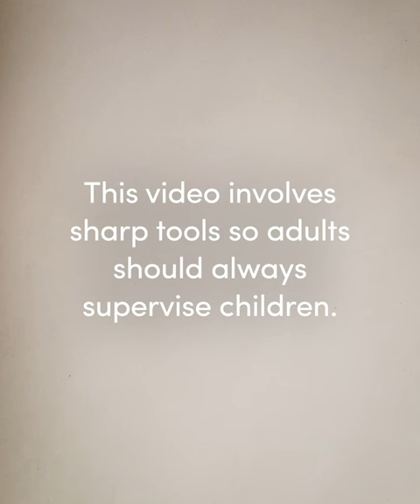Hogwarts Castle Build - Part Two | Make It Magic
Have you ever wished you could attend Hogwarts School of Witchcraft and Wizardry. Well, now you can build your very own replica! This video is part 2 (of 3) helping you create the Hogwarts castle at home.